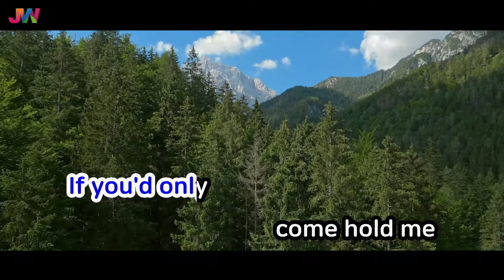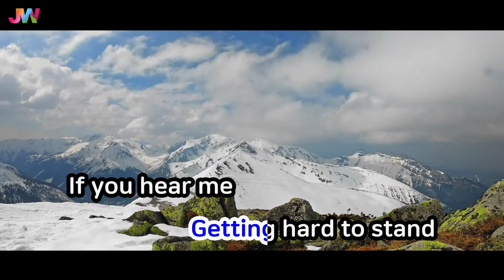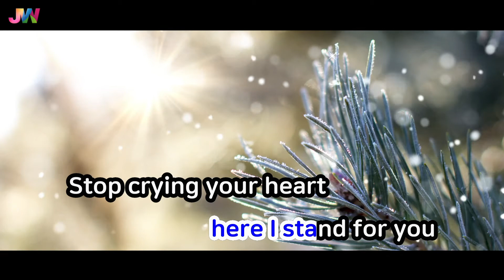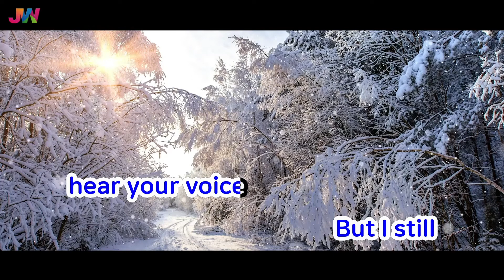[JW노래방] In Silence (사이코지만 괜찮아 OST) / Janet Suhh / JW Karaoke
번호 - 58761
제목 - In Silence (사이코지만 괜찮아 OST)
가수 - Janet Suhh